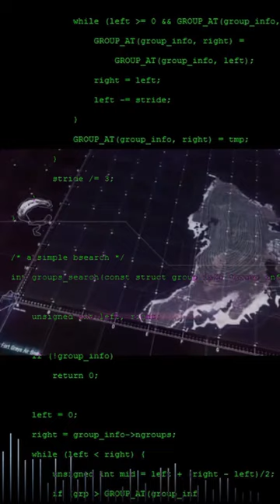Disavowed trailer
Sometimes you have to make a trailer before you make a movie idea.

Concept idea for video game or movie.  We shall see